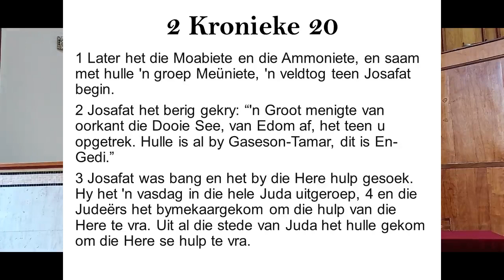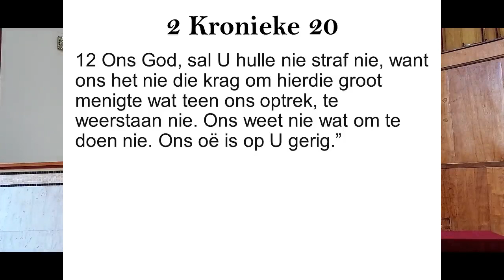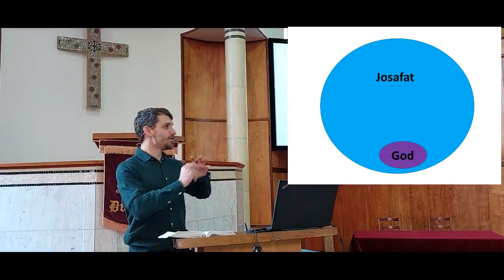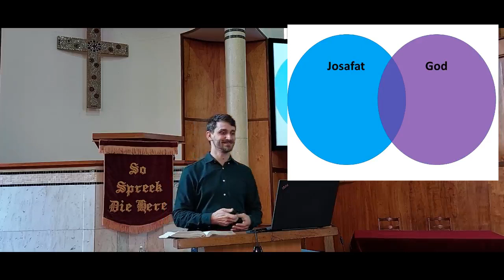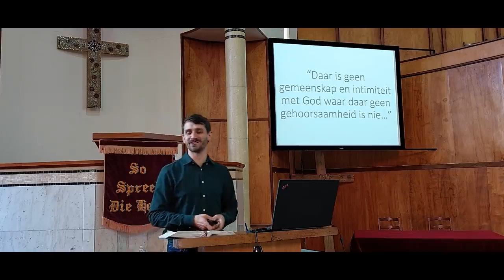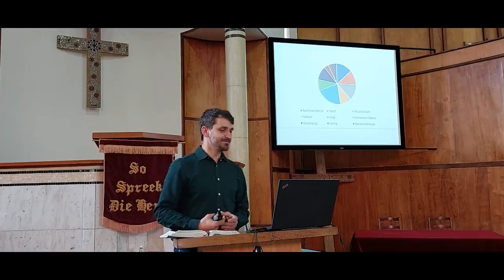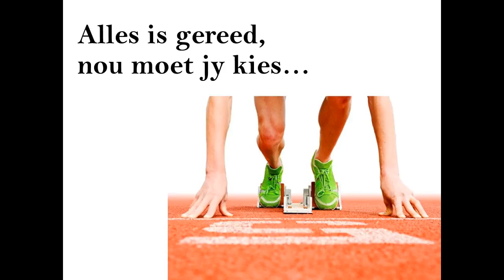Betrokkenheid en Intimiteit - Met getuienisse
God roep ons, maar in die roep is daar ook 'n belofte! Kom leer saam by 2 Kronieke 20 wat daar vir ons is in gehoorsaamheid en betrokkenheid...